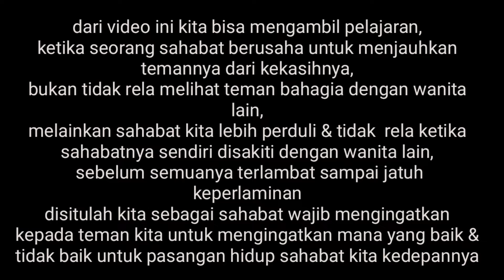GARA GARA MASALAH CW AMPIR AJA KENA BOGEM